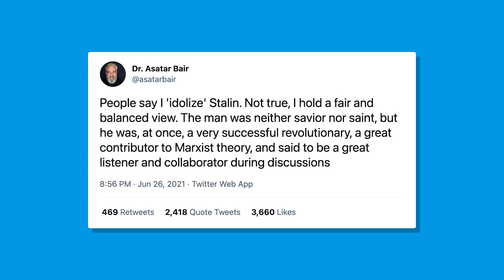Ranking the Political Narratives of 2021 | Pod Save America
In a special Fourth of July episode, Tommy Vietor and Jon Lovett take a hard look at some of the widely accepted narratives that shape American politics and culture—from rethinking American exceptionalism to what we can all learn from ‘The Dark Knight.’